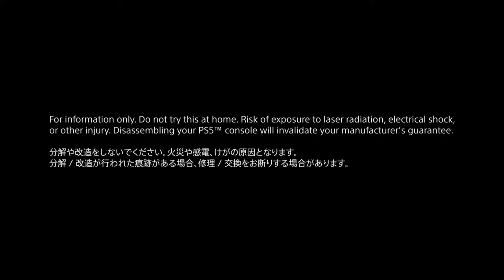Desmontando o Playstation 5 - Vídeo Oficial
𝗟𝗘𝗜𝗔 𝗔 𝗗𝗘𝗦𝗖𝗥𝗜𝗖𝗔𝗢 𝗗𝗢 𝗩𝗜𝗗𝗘𝗢!

Veja o que está sob o capô do console PlayStation 5 neste vídeo oficial de desmontagem com Yasuhiro Ootori.  Lembre-se de não fazer isso em casa para não arriscar sua segurança e garantia.

                    𝗖𝗢𝗡𝗧𝗘𝗨𝗗𝗢 𝗗𝗢 𝗖𝗔𝗡𝗔𝗟:

GAMEPLAY.
NOTÍCIAS, RELEVANTES.
TRAILER DE GAMES.
ANÚNCIOS DE GAMES.

ł₦Ş₡ŘEVλ-ŞE: E ÐEłXE ŞEU ŁłKE!.